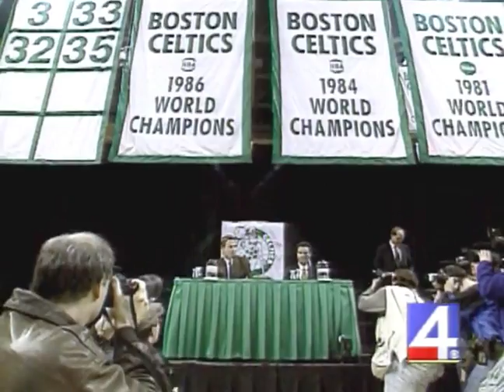WBZ Archive: Rick Pitino Introduced As Celtics Head Coach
Flashback to this date in 1997, and the beginning of the Rick Pitino era for the Boston Celtics.